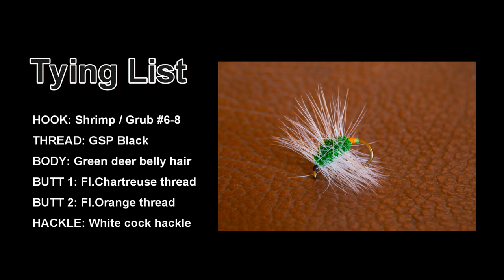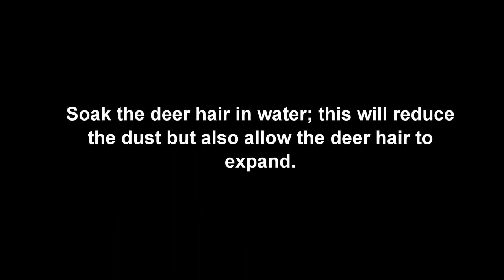Green Machine Fly Tying Video - Rio Grande (TDF Argentina) Sea Trout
How to dress the Green Machine fly, by Rodrigo Valenzuela (at Aurelia Lodge). This is an immensely effective pattern for sea trout (sea run brown trout) on the Rio Grande On Tierra del Fuego (TDF) Argentina and also on the Rio Gallegos. A great fly pattern, especially if the water is low and clear, but can produce massive sea trout under all manner of conditions.